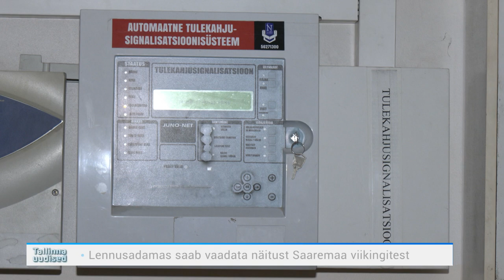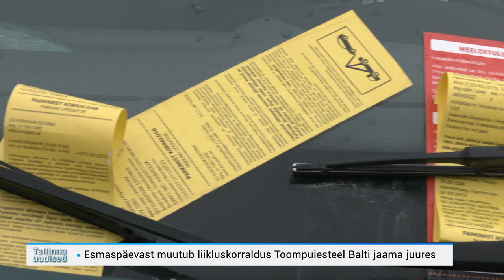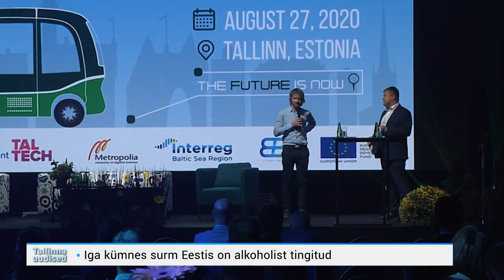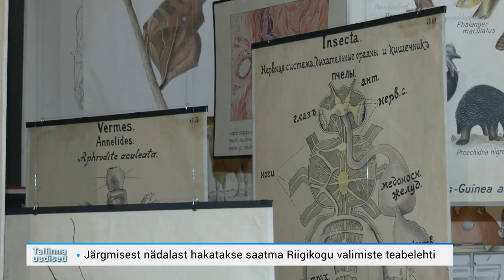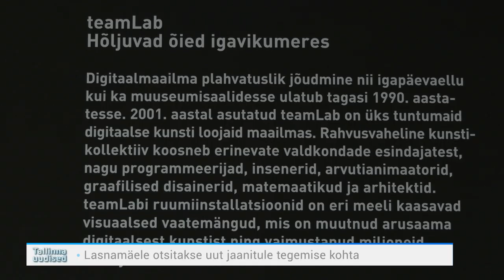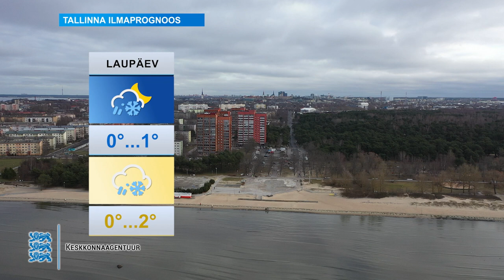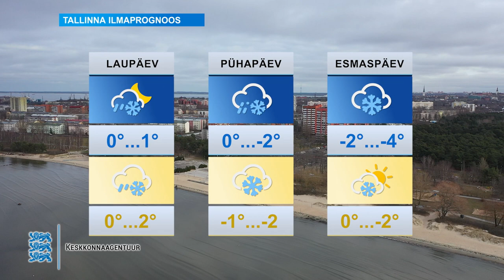17.02.2023 - Tallinna uudised